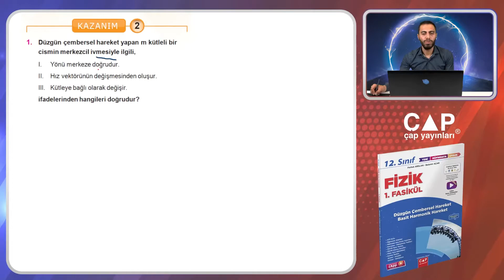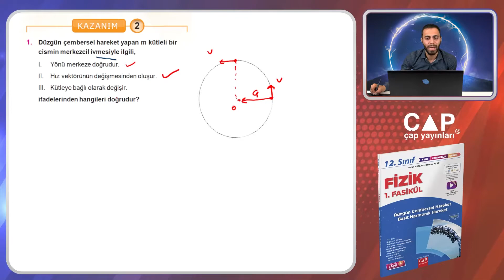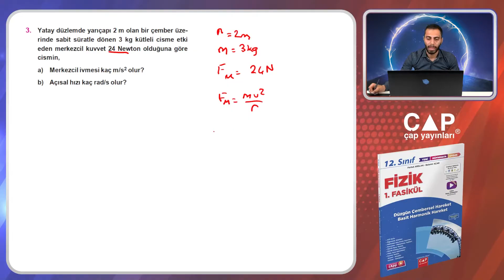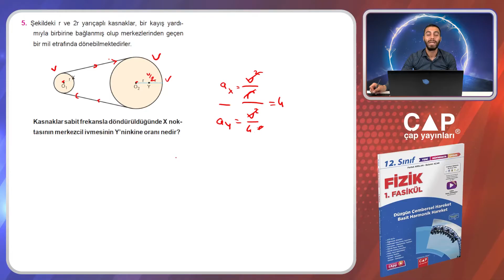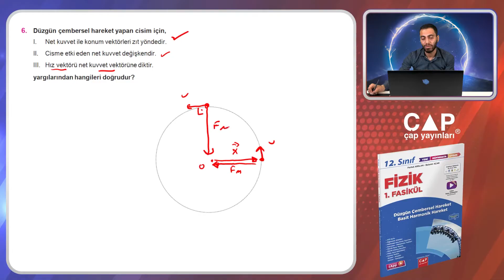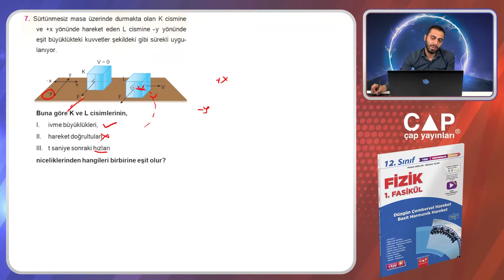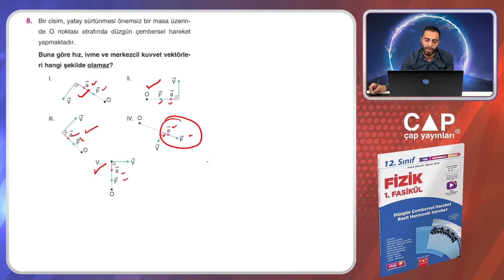12.Sınıf Fizik - Merkezci İvme - Merkezcil Kuvvet - Ortalama İvme Soru Çözümü (Kazanım 2)